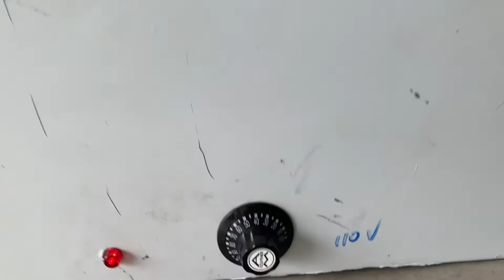6格電力隔水加熱保溫桶、隔水加熱桶、滷菜桶、滷菜盤、電熱桶、溫控電熱桶、6格電力滷菜桶、六格魯菜桶、滷肉桶